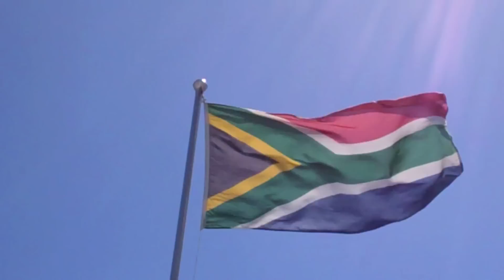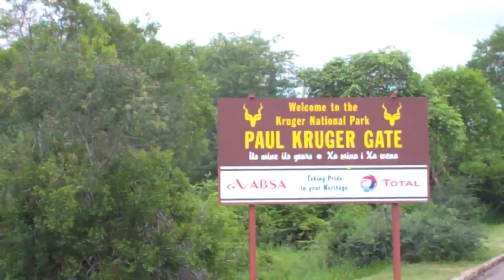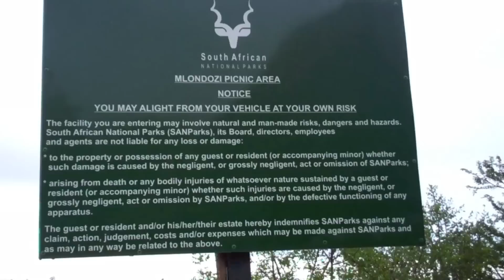Africa Presentation (1)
Three Weeks in South Africa in Ten Minutes